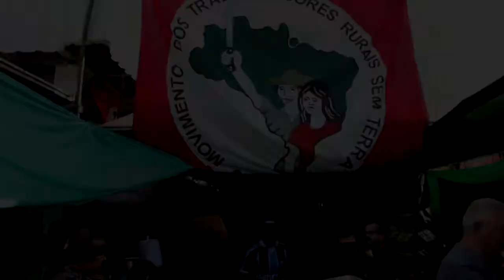ALTERNATIVAS - Produção agroecológica é o caminho para uma vida mais saudável.